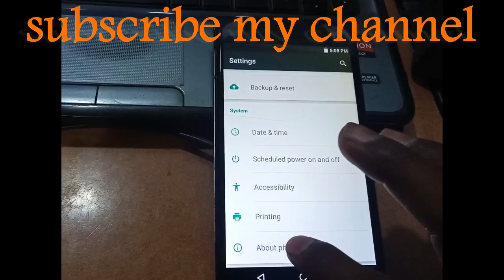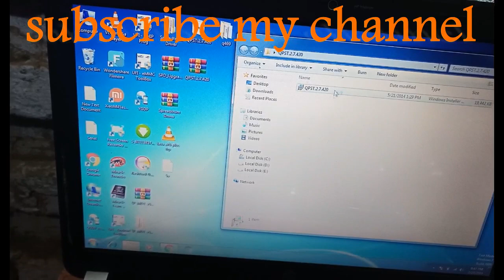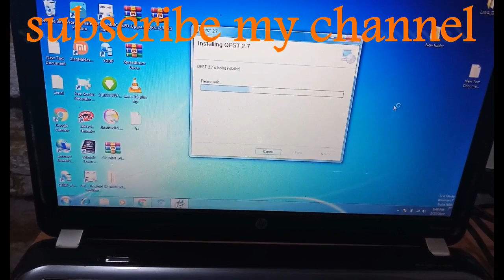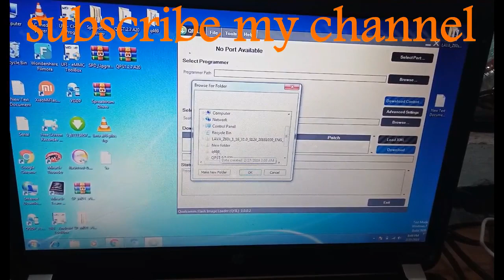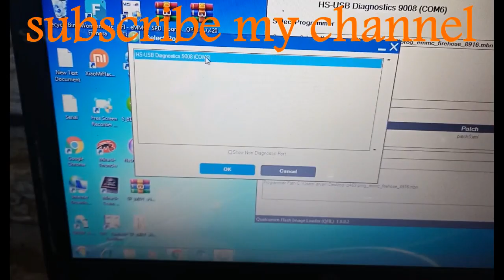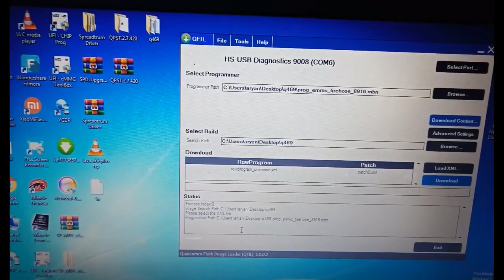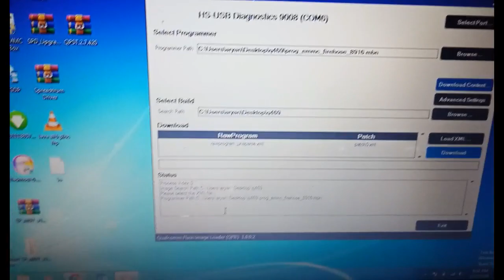micromax q469 baseband imei null Solved 100% || how to flash micromax q469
micromax q469 baseband imei null Solved 100% || how to flash micromax q469 100% tested and working trick...
doston agar aap logo ko micromax q469 me flashing me koi problem aati hai to is video ko dekhne ke baad koi problem nahi aayegi . agar aapke mobile me basband ya imei ki problem bhi hai to wo bhi theek ho jayegi agar iske baad koi problem aati hai to aap comment kar sakte hai mai jawab dene ki jald koshish karunga..

micromax q469 hang on logo solution
how to flash micromax q469
micromax q469 unknown basband solution
micromax q469 imei null solution
micromax q469 flashing guide